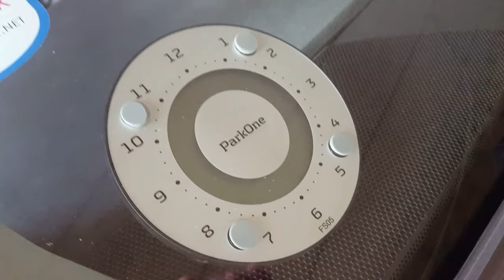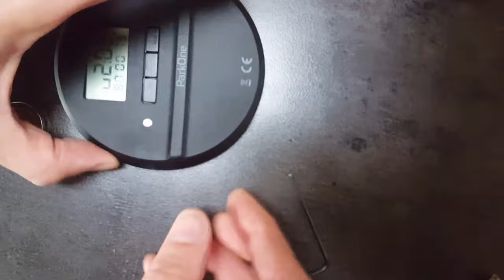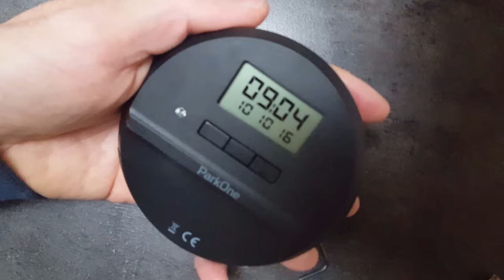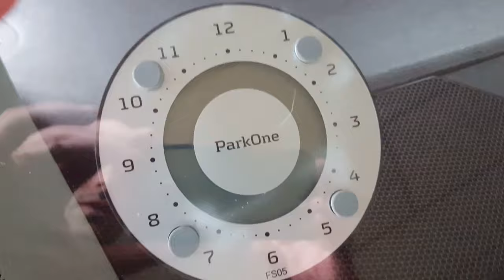Udskiftning af batteri i en ParkOne P-skive (batteriet er 3V CR/DL 2450)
Har du forsøgt at skifte batteri i en ParkOne? Kunne du trykke på den famøse knap? Se hvad jeg gjorde, da vores p-skive er placeret tæt på bilens A-stolpe